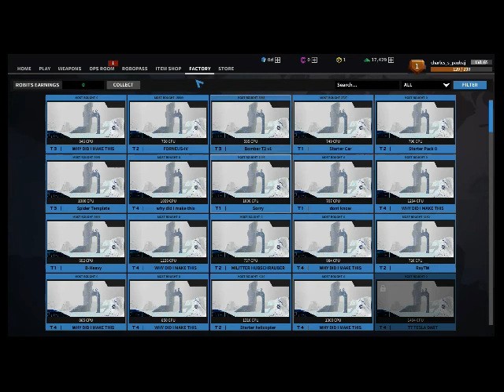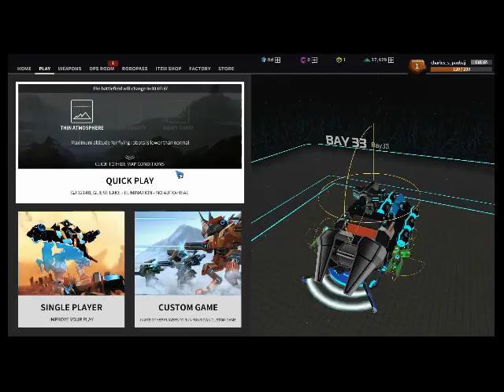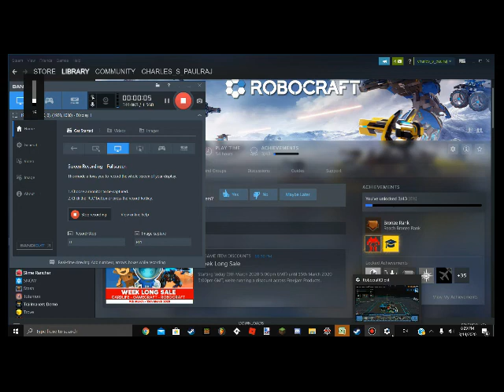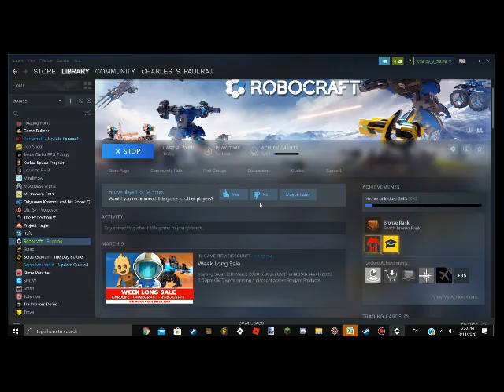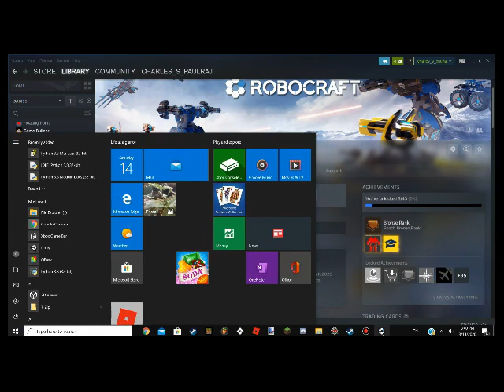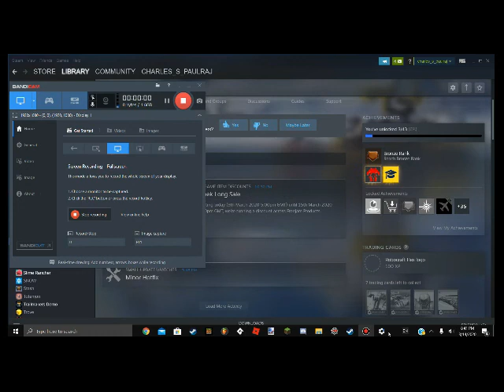playing robocraft pt2